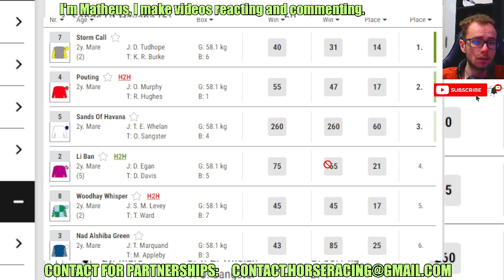Storm Call wins at Windsor May, 13 2024 Horse Racing RESULTS Bet